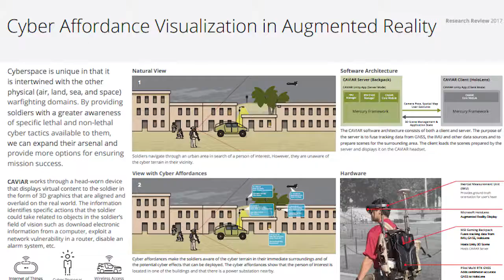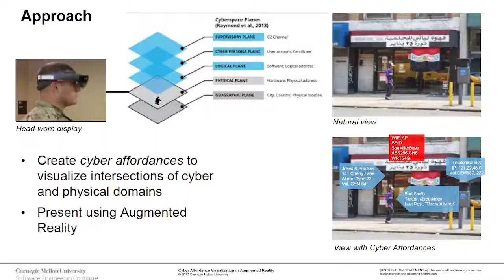SEI Cyber Minute: Using Augmented Reality to See Real Opportunity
Watch Josh Hammerstein in this SEI Cyber Minute as he discusses "Using Augmented Reality to See Real Opportunity."